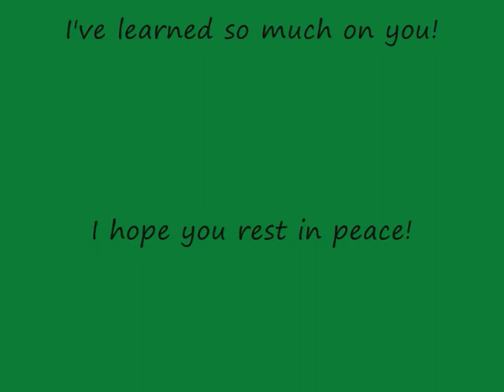KWPNer Erany (I miss you)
Erany you're the best horse ever!
I'll never forget you!
I've learned so much on you!
I miss you!
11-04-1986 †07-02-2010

Erany stond bij manege de Marshoeve.